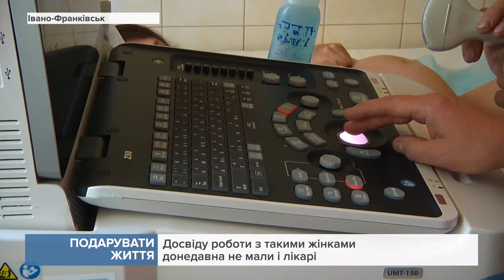Подарувати життя: Дедалі більше жінок з інвалідністю наважуються і народжують здорових малюків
Великою проблемою для людей з інвалідністю досі залишається доступність. Втім, для вагітних в обласному перинатальному центрі стараються створити комфортні умови.